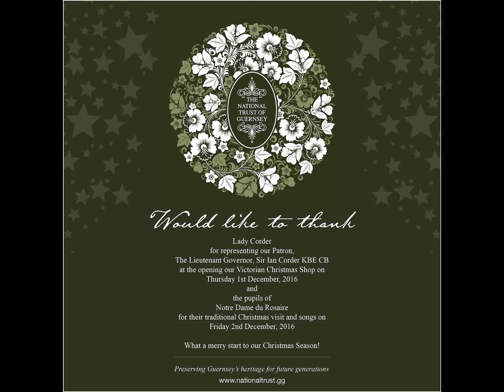A Victorian Christmas at 26 Cornet Street with National Trust of Guernsey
Our Victorian Christmas Shop at 26 Cornet Street, opened for the 2016 season on Thursday 1st December. We welcomed Lady Corder and pupils of Notre Dame du Rosaire for a very merry start to the season!